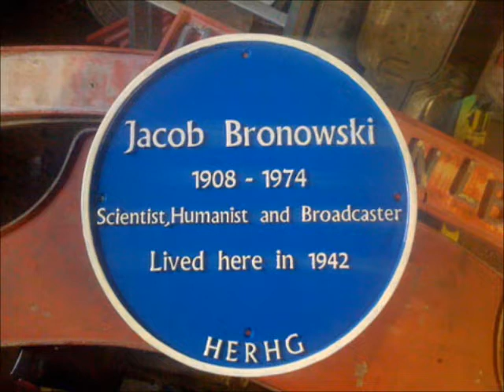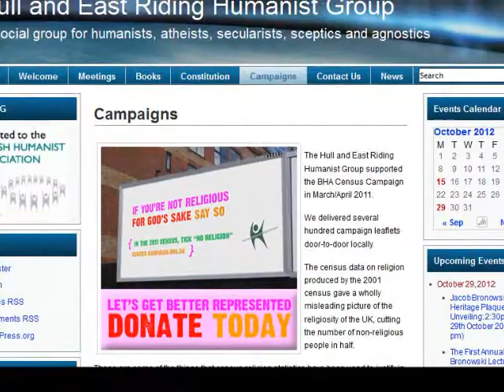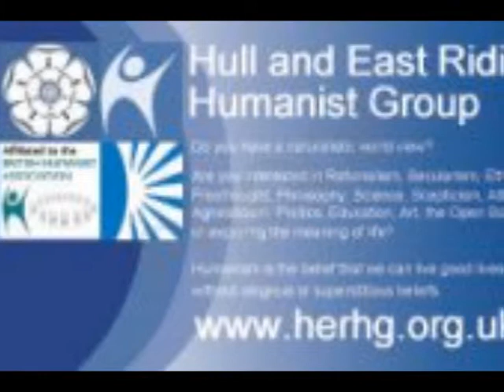HERHG Jacob Bronowski Plaque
Hull and East Riding Humanist Group